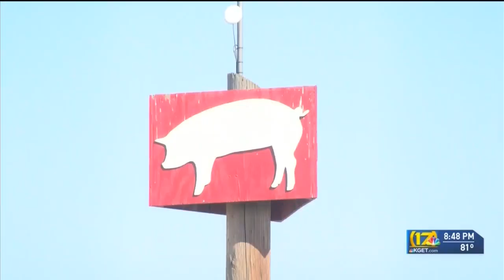Sunday Fair-day offers plenty of fun for the whole family